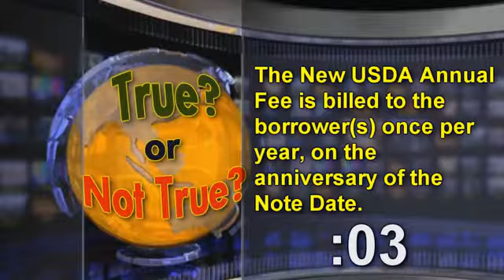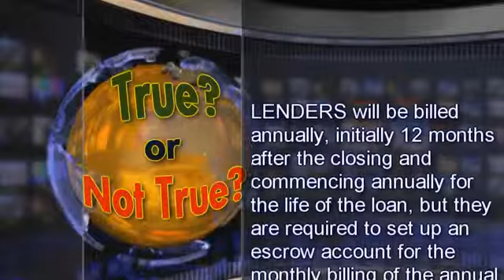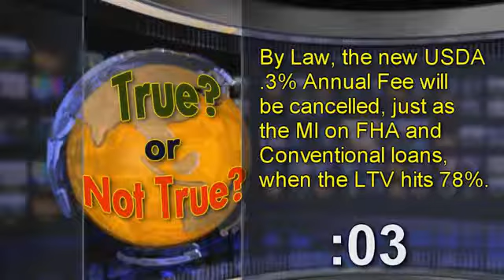"TRUE? or NOT TRUE?" Mortgage Game Show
"TRUE? or NOT TRUE?" the Mortgage Game Show Returns! [MICRO News Video]

Oct 4, 2011 by Mortgage Services III MICRO News

Test your knowledge of the October 1 industry updates that were just
implemented!

Watch the ONLY Industry-Related Gameshow, in the return of "TRUE? or NOT
TRUE?" including:

   - Timely Industry and MSI updates
   - Some interesting twists, and
   - Some pretty funny bloopers at the end
   - All in 4 ½ minutes!

Have a great October!
MSI & The MICRO News Crew